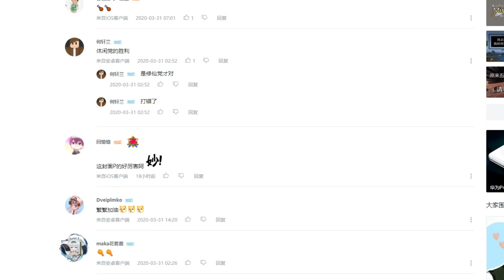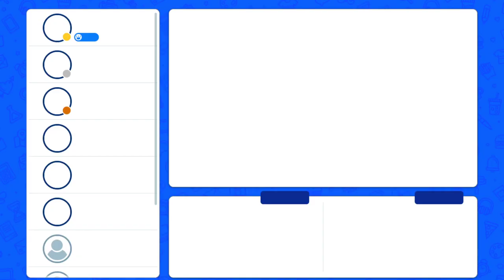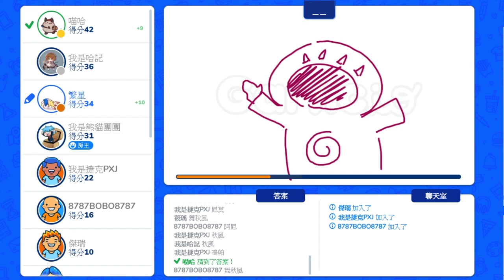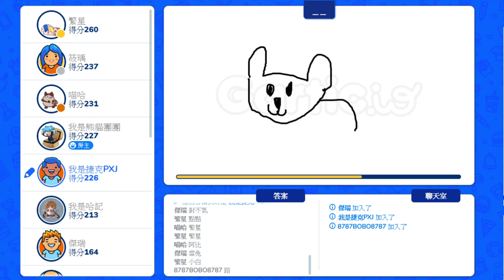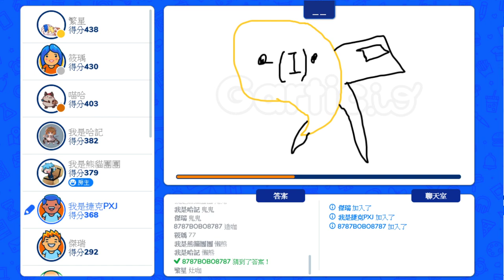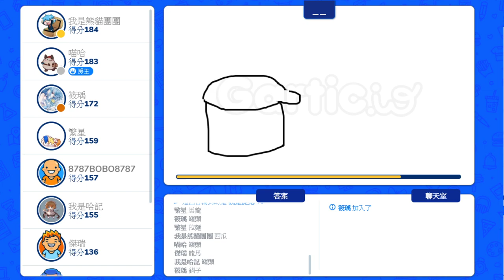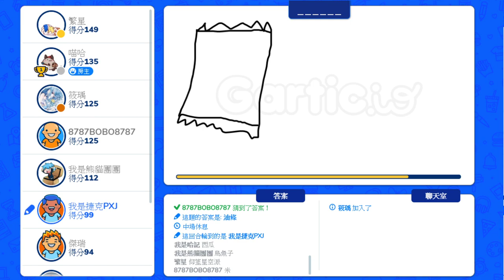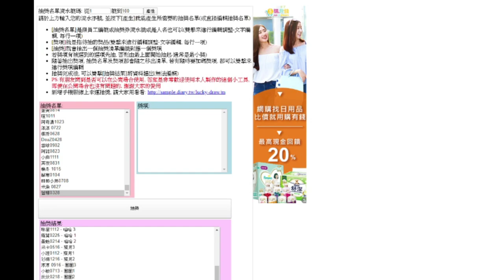【繁星】週三阿咪狗 Gartic 你畫我猜 2020 4 1